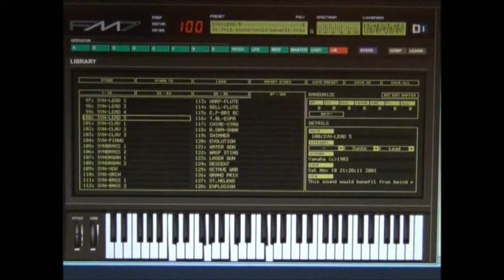Yamaha DX7 Emulator Software - FM7 - Patch - 099 Syn Lead 5